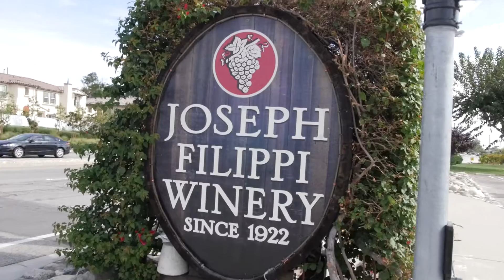Ryan & Ileen Wedding Day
On October 29, 2016 Ryan & Ileen celebrated their big Star Wars / Military theme wedding.

Shot & edited by Loyal-T Films